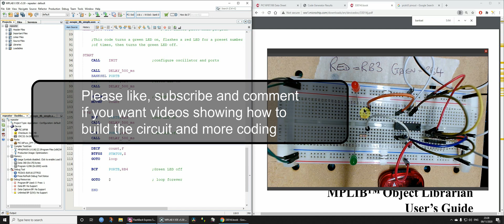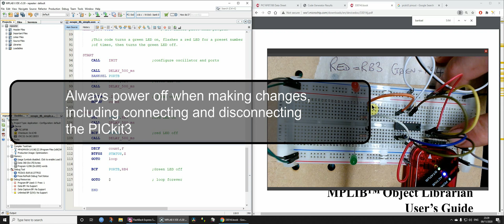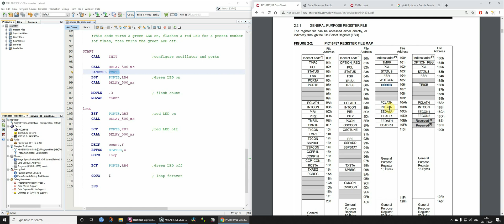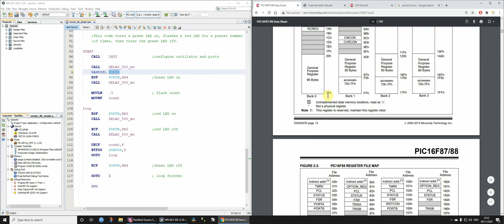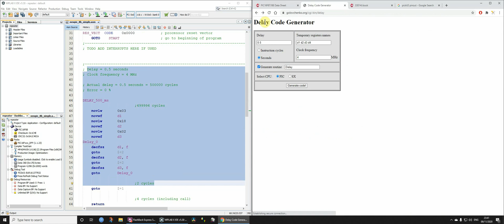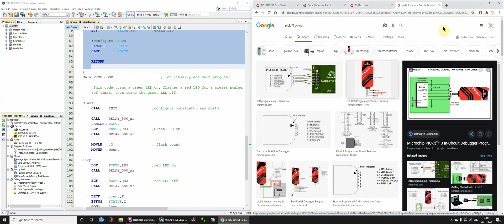How to develop and code FOR loops using PIC16F88, assembly, Z bit, PICkit3 and MPLAB-X IDE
This video is written for beginners learning how to program the PIC16F88 microcontroller using Microchip MPASM assembly code. We have a step-by-step look at some code that controls two LEDs.